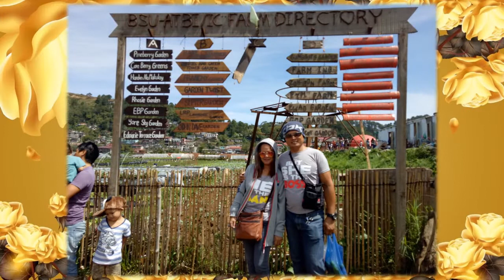RicLor Siver Wedding Anniversary